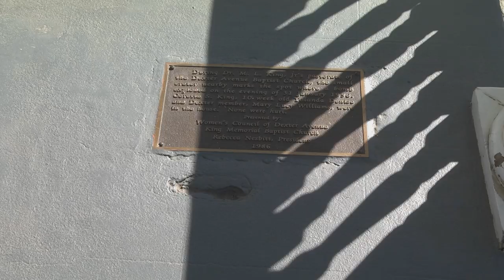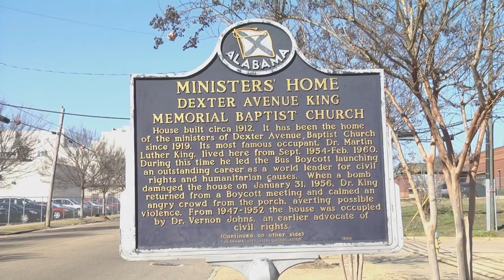Martin Luther King, Jr.'s Home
As many people celebrate African American history this month many Troy students and residents in the surrounding areas do not have to travel far to get a walk through the home of one of the major civil rights leaders.